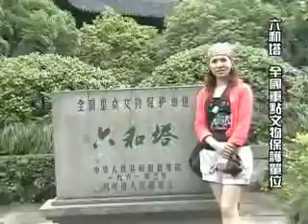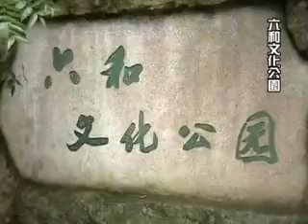六和塔 錢塘江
中國古代樓閣塔式、現為中國全國重點文物保護單【六和塔】共有13層樓高要爬上去是很累的、樓梯很窄小、陡峭又危險、上到頂樓遠眺錢塘江大橋美麗景觀、這裡是觀賞錢塘江最佳景地點、每年到這裡觀賞錢塘江的人潮非常之多。